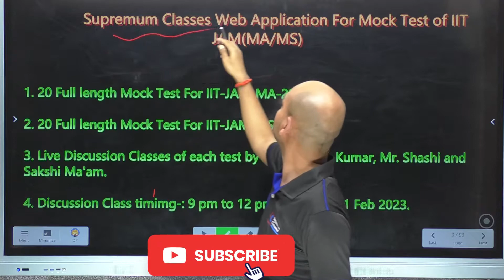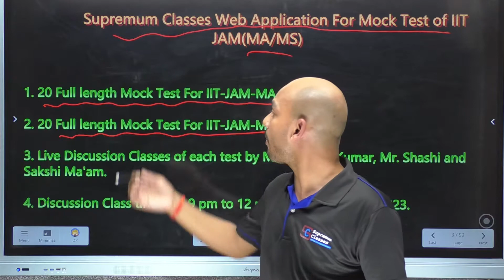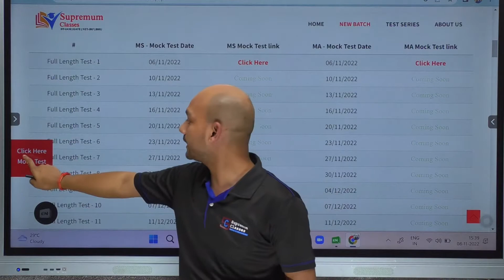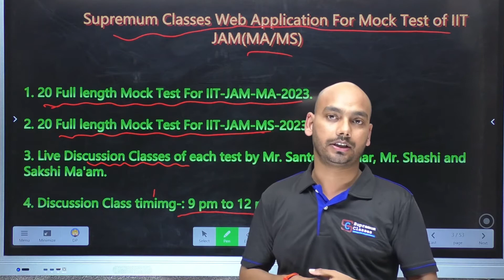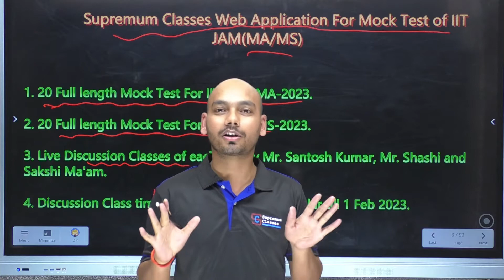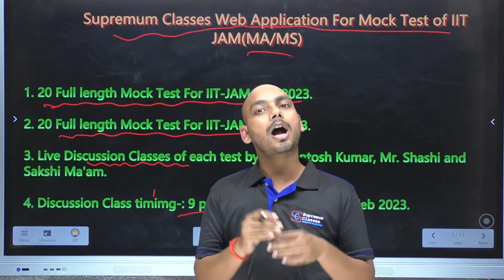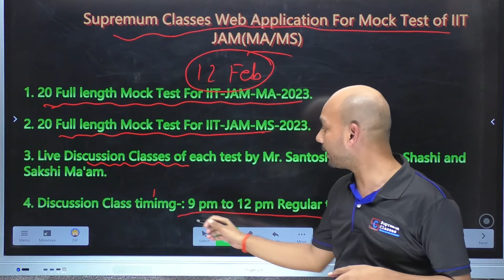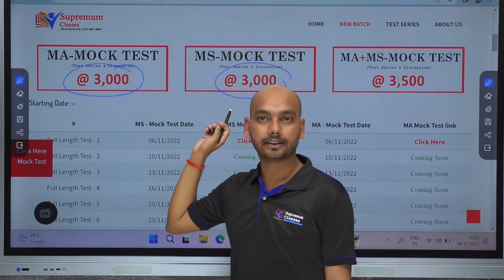IIT JAM Online Test Series | Mathematics | 2023 | Mission 50 | Supremum Classes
Join Supremum Mission 50
MATHEMATICS and STATISTICS for IIT JEE, IIT JAM, GATE, NET-JRF

Supremum Classes has launched their Mock Test for IIT JAM - MA and MS. You can enroll in Supremum Classes Mission 50 and get access to all recorded content and also enroll in the upcoming IIT JAM Mock Test for 2023. There will be live discussion after each test so that you can resolve your problems and mindset about the test. IIT JAM Mock Test is very essential for all aspirants who are preparing for JAM 2023. Supremum Classes Mock Test will be available till 12 Feb 2023. Join Supremum Classes IIT JAM Online Test Series  for 2023. Get always fresh question.

Mission 50 : Mission 50 | Mindset |Timing |Strategy | IIT-JAM(MA/MS) | Starting on 1st November| Supremum Classes
Winners Talk : IIT JAM MS 2022 Topper | AIR 3 | Shruti Saraf | Interview | Supremum Classes | GATE AIR 19
Other Channel Link:

Searching for Mathematics Classes for IIT JAM, GATE, CUET or NET-JRF; then you are at the right place. Supremum Classes is a leading educational institution that provides comprehensive test preparatory services to students preparing for IIT-JAM, GATE, CUET or NET-JRF and other Foundation level exams. You’ll be challenged. You’ll be encouraged to excel. You’ll be given the opportunity to build a rewarding career. And you’ll feel proud to be part of Supremum Classes.

Our experts are from IIT Delhi, IIT Mumbai and IIT Kharagpur with 12+ years experience in teaching.